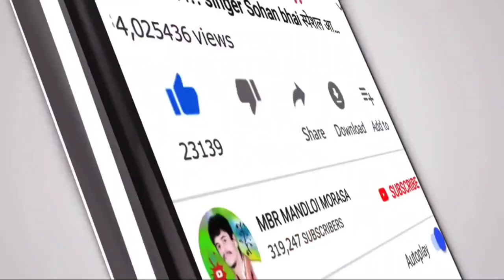सादी मां कंदरो खुवी दे दी‼️Sadi Ma Kandro khuvi de di‼️piru Bhai Solanki‼️ mbr mandloi Morasa 2021